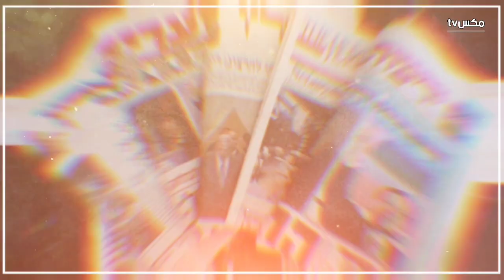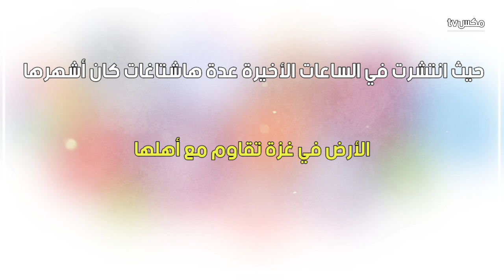مرض خطير جداً يصيب الجنود الإسرائيليين في غزة وحالة رعب داخل صفوفهم !!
فطريات تصيب الجيش الإسرائيلي
مرض يصيب الجنود الاسرائيليين
فطريات تصيب الجنود الاسرائيليين
آخر اخبار غزة
اخبار فلسطين اليوم
اخبار غزة اليوم